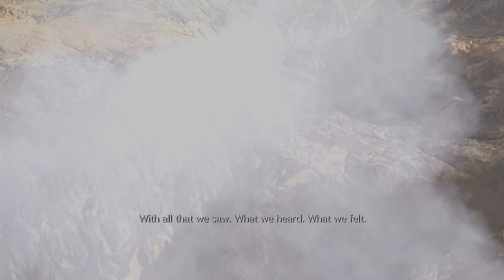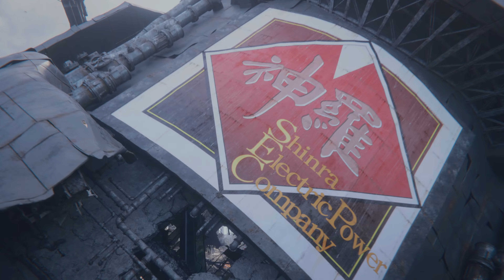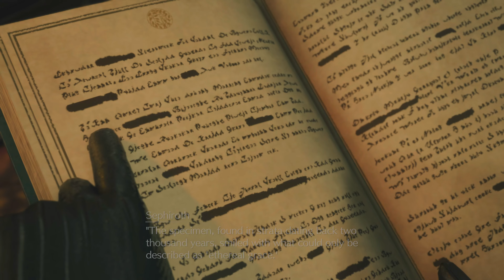FINAL FANTASY VII REBIRTH - Part 1 Walkthrough Gameplay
Final Fantasy VII Rebirth is an action role-playing game developed and published by Square Enix. It is a sequel to Final Fantasy VII Remake.

This game came out on Feb 29, 2024, for PS5 exclusively.

Be sure to check out my Beta gameplay for parts skipped in this video.